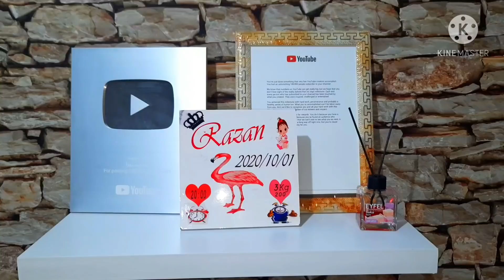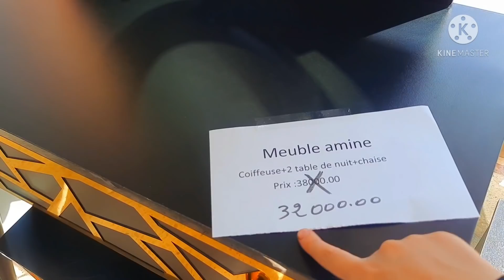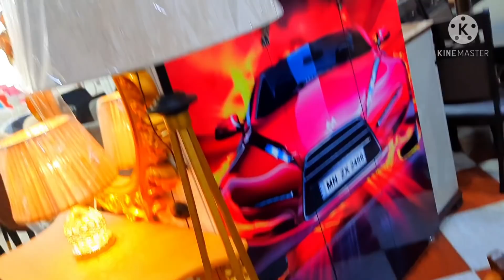طاولات عصرية💞غرف نوم💞احدث مودالات مع الأسعار بالتفصيل والتوصيل موجود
صفحة المحل في فايسبوك